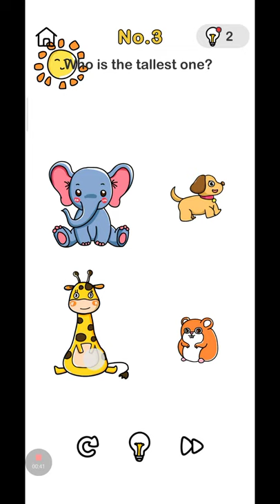WHICH ONE IS BIG FRUIT?